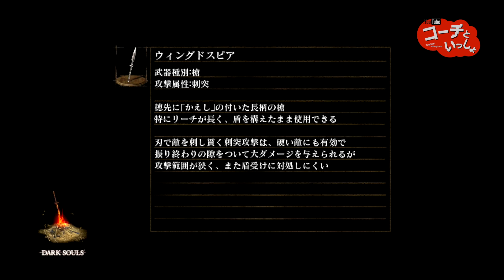〖実況〗DARK SOULS ❖ コーチといっしょ！〖Lesson19〗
JAPANIVISTA™ "ぴたり(Player)" と "めらぽん(Co-Player)" がタッグを組んで
PS3の名作ゲーム《DARK SOULS》を実況プレイ！

白竜シースとラブライブです。

❖ この番組の他のエピソード ❖

❖ JAPANIVISTA™ :: 公式WEB ❖
製作中...

This program is presented by JAPANIVISTA™